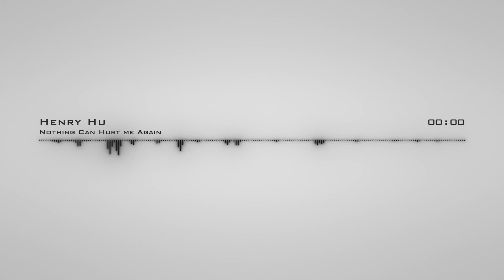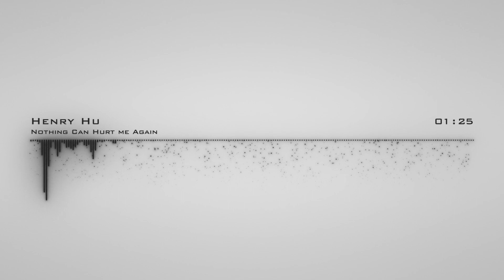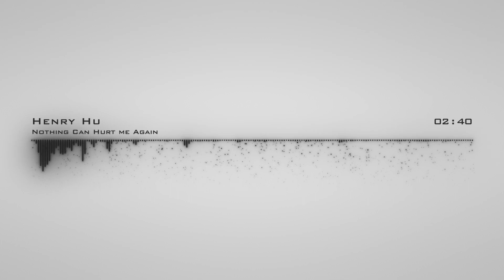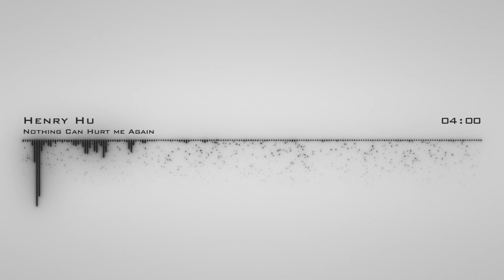Nothing Can Hurt me Again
Do not copy without agreement